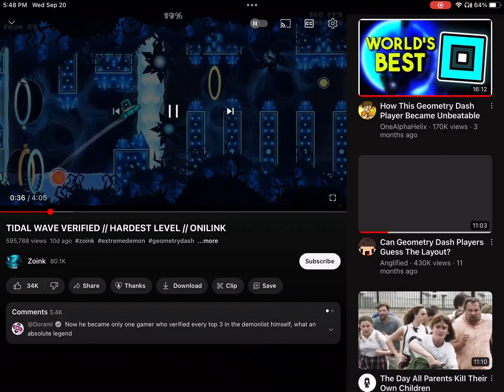i verified tidal wave gd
frfr